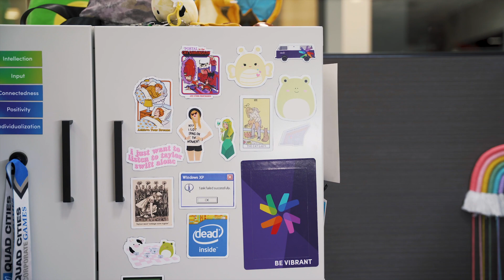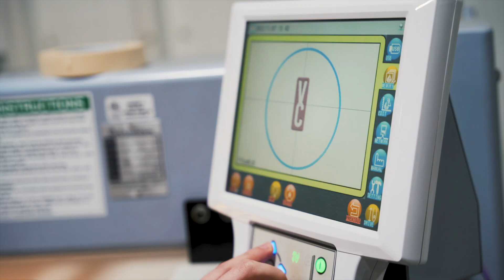Adcraft Customer Spotlight Episode 1: Vibrant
Coffee, credit, and culture. ☕🌟

Episode 1 of the Adcraft Customer Spotlight series featuring Vibrant Credit Union is out now! Check out what makes the Vibrant company culture so incredible! From a workout center to a coffeehouse, Vibrant has it all!